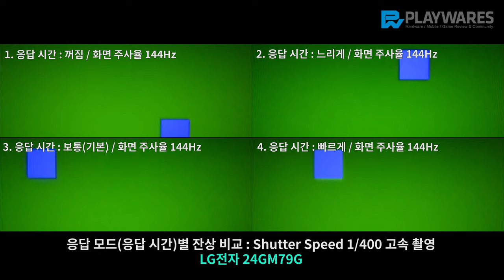LG전자 24GM79G / 응답 시간별 잔상 비교